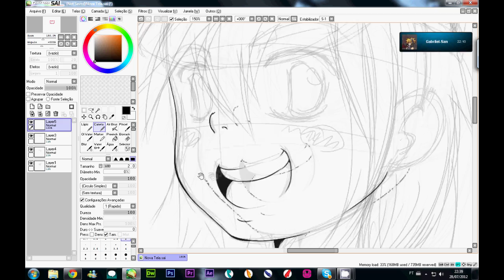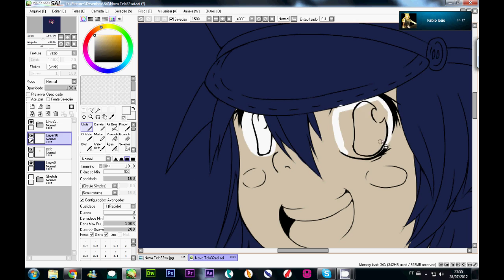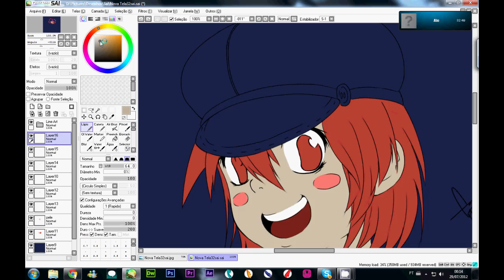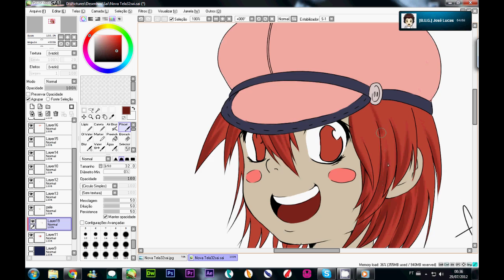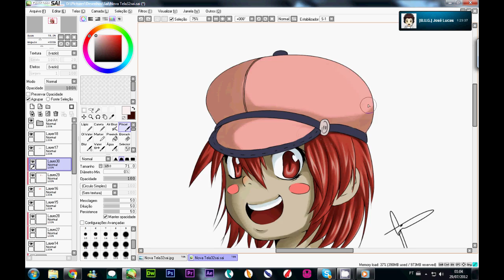Garota de Boina Speed Drawing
Speed Drawing feito por Guilherme5744
Programas Usados: Paint Tool Sai (Desenho) Cam Studio (Filmar o Desktop) Premiere Pro CS6 (Editar Video)

Obrigrado por Assistir